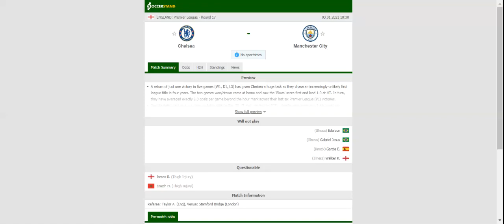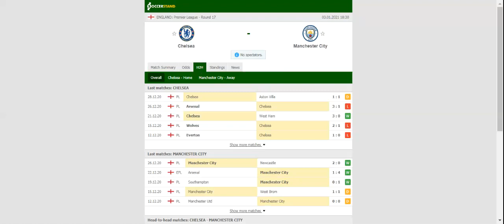CHELSEA VS MAN CITY PREDICTION & BETTING TIPS - 03/01/2021